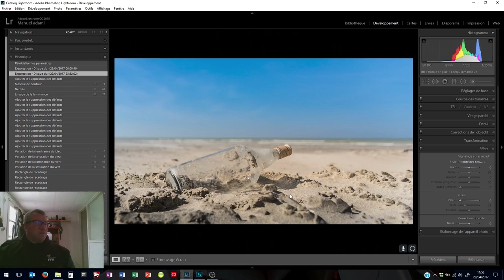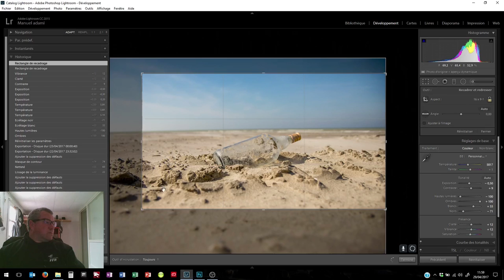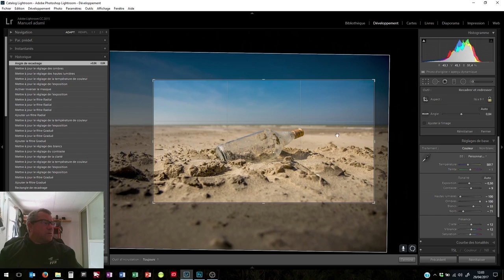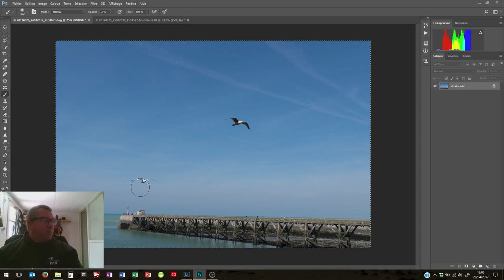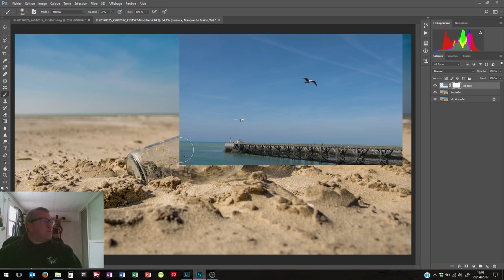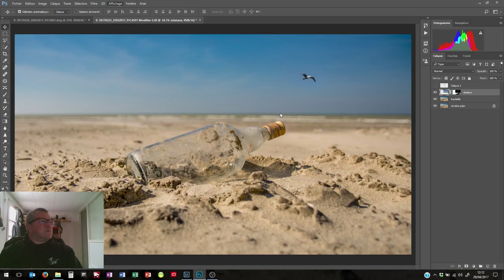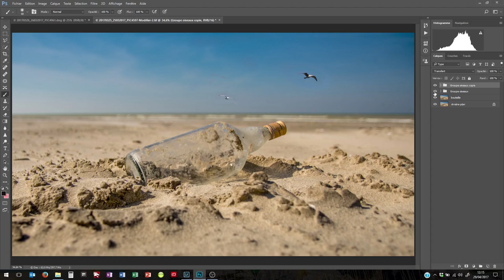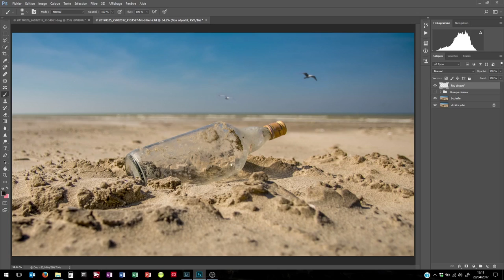Débutez en manipulation photo: lightroom et photoshop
Noxart Graphics (reporter fotoloco) nous propose un tuto sur les bases de la manipulation photo: corrections sous Lightroom puis incrustations sous Photoshop.
- Mes formations sur l'utilisation des flashs et mes plugins pour la Retouche de Portrait, Le Noir et Blanc et l'animation de photos.

En vous inscrivant à fotoloco.fr vous recevrez gratuitement 2 ebooks sur le Studio de Rue, modèles de contrat photo éditables, tableaux de profondeur de champ et bien plus ici: